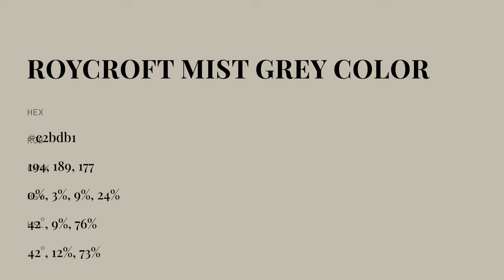Roycroft Mist Grey color c2bdb1 hex color - Yellow color - Cool color c2bdb1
What color is Roycroft Mist Grey ? c2bdb1 hex color - Yellow color - Cool color c2bdb1

Hex c2bdb1 Color Code is also known as Roycroft Mist Grey color.

Hex c2bdb1 Color code in RGB color code model is created after adding 76.08% red color, 74.12% green color and 69.41% blue color.
Hex c2bdb1 Color code in CMYK color (process color) code model is generated after subtraction of 0% cyan, 2% magenta, 8% yellow and 23% black.